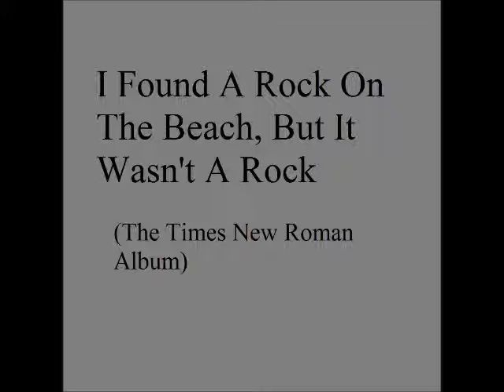I Found A Rock On The Beach, But It Wasn't A Rock (The Times New Roman Album)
Here's my second album. If you can call it that. In terms of sequels it's pretty good I guess. Sort of like The Dark Knight or Shrek 2